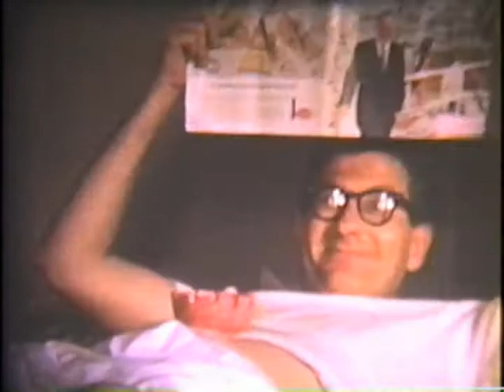CHARLES LIPOW MEMORIAL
Charles Jesse Lipow
May 5, 1925 - November 11, 2015